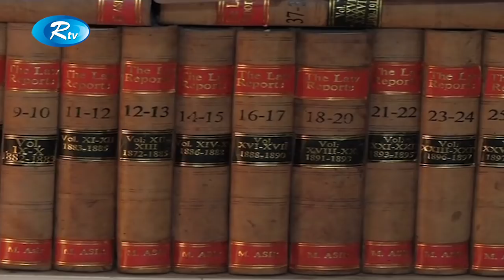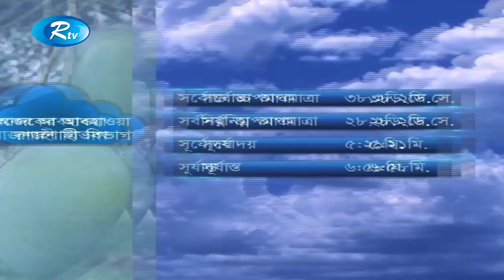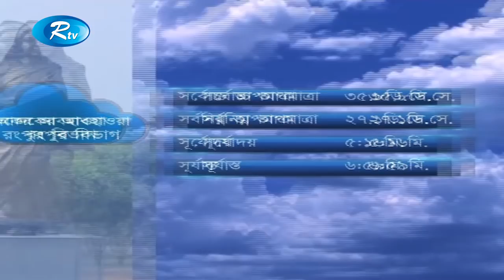Rtv News | সকালের সংবাদ | 04-July-2018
News : Rtv News সকালের সংবাদ 04-July-2018

- Team RTV